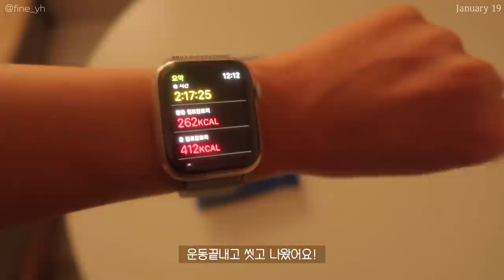SUB)🍛꾸준히 맛있게 할 수 있는 다이어트식단 요리브이로그(레몬라임청,시나몬떡구이,오리고기샌드위치,새우아보카도카레)mukbang|간헐적단식|food vlog|slow diet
💡타임라인💡
00:20 아침운동
01:25 삶은달걀&오트밀쿠키&바나나주스
03:18 [다이소&비비수산] 언박싱
03:48 레몬라임청
06:56 닭가슴살 퀘사디아&레몬자몽에이드
10:11 [망넛이네] 언박싱
10:43 시나몬 가래떡구이
12:15 아보카도 오리고기 샌드위치
15:33 [망넛이네]몽블랑 찹싸루니&사과요거트볼
16:50 [디스에이블드&베카] 언박싱
17:32 새우아보카도카레

이번 영상 속 레시피는 정말 다 맛있는 레시피!💪🏻
제가 먹으면서도 '아 이건 진짜 맛있다.. '싶었어요🐻🤎
그래서 구독자님들께 빨리 추천해주고 싶어서
호다닥 편집했어요!😉😉😉💛
꼭 만들어보시고! 저한테 자랑해주세요:)
오늘도 조은 하루 보내세요💙

'베카코리아'에서 제품을 무상제공 받았습니다.

'This abled'에서 제품을 무상제공 받았습니다.

현재 보여드리는 다이어트 식단은 ‘유지기’ 식단입니다🙆🏻‍♀️
감량기의 식단을 보고싶으신 분들은
다이어트 브이로그 처음부터 봐주시면 됩니다!
현재 저는 10kg 감량 후, 몸무게 유지를 위해
대체재료를 사용한 맛있는 음식을 유지 식단으로 먹고있습니다!
건강하고 맛있는 식단을 지향합니다🐻🤎

📌Camera
  iphone 11
  canon g7xmark2

📌Me
166.5cm
62.8kg~52.5kg

곤약현미떡_푸른떡집